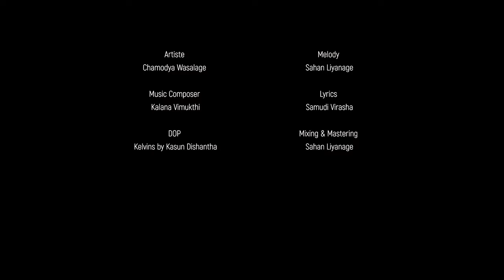AHIMI ( අහිමි ) - Chamodya Wasalage | Official Music Video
🎵 STREAM NOW!!! 🎵

✘ Artiste - Chamodya Wasalage
✘ Melody  - Sahan Liyanage @SahanLiyanage96
✘ Lyrics  - Samudi Virasha
✘ Mixed & Mastered - Sahan Liyanage

✘ Director  - Kasun Dishantha
✘ Edit And Colorist- Kasun Dishantha @KasunDishantha

✘ SPECIAL THANKS
Ammi and thaththi
Sandun Priyanga
Sahan Liyanage
Kalana Vimukthi
Lakshan Induwara

- Lyrics -

PRE CHORUS
ප්‍රේමෙක ගිනි අරන්
මේ හිත ඇයි දවන්
ඈ ළඟ සුව සොයන්
මා මග හැර නොයන්!
වාවනු බැරිම තැන්
ඈ ළඟ ඔබ තියන්
හීනෙක දැවටෙමින්
ඒ සුව විඳිමි මං

CHORUS
ඈත ඈත යාවිදෝ පාවෙලා සෙනේ
ආයෙ මා අසාවිදෝ ප්‍රේම ගී රැයේ

VERSE
ආදරෙන් කී වදන් ඔබ ළඟ තියා
නෑ හදේ සොයමි මං මන්දැයි පමා
ආයෙමත් ඔබ ළඟින් ඉන්නට සදා
මා කෙසේ බැඳුනිදෝ හැරදා සිනා?

Lyrics By Samudi Virasha